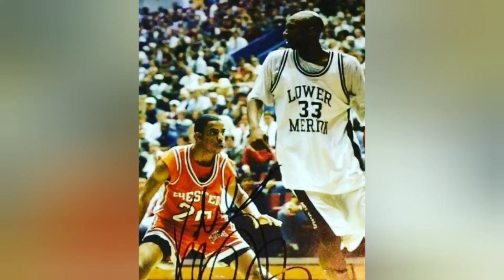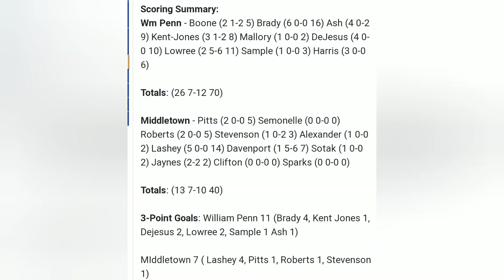William Penn High School vs Middletown High School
Varsity
Delaware Basketball 302
Middletown Delaware